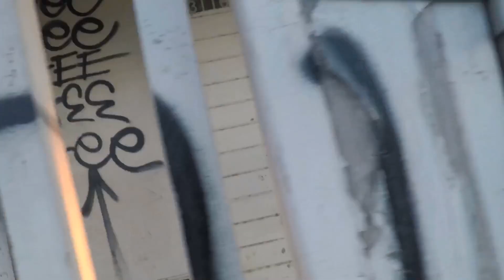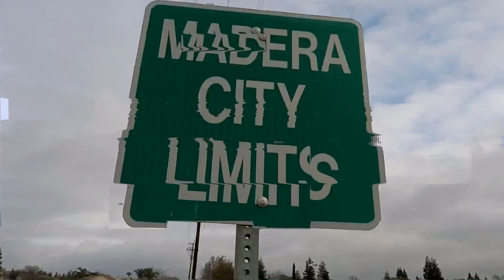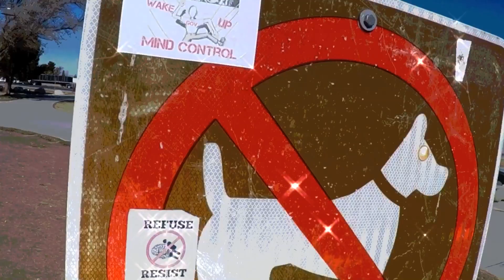*Killa Cali* Restless Ft. WilleGood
Murder Valley King